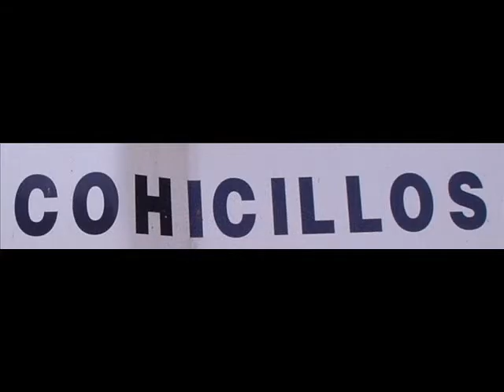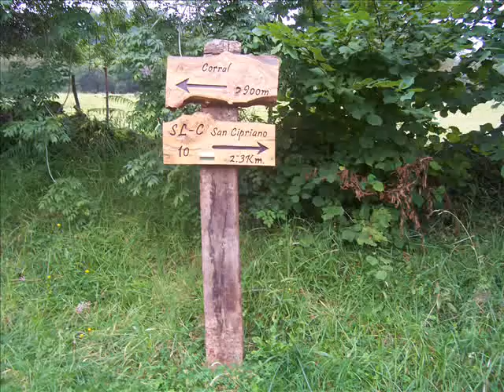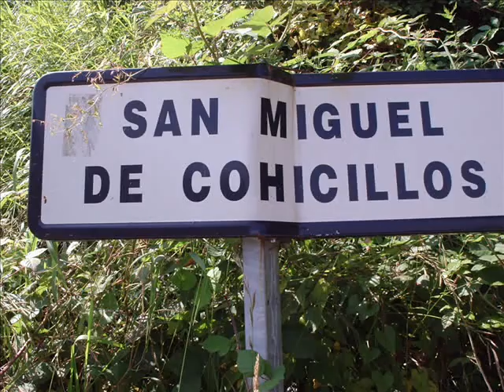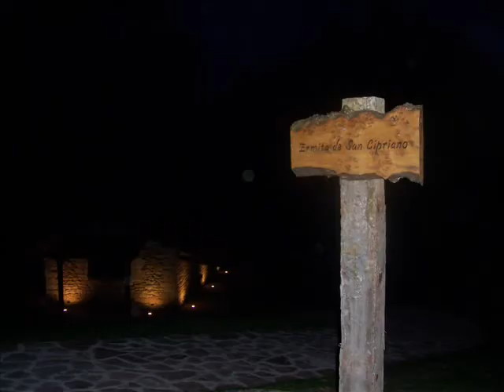Voces Peñasagra "San Cipriano"